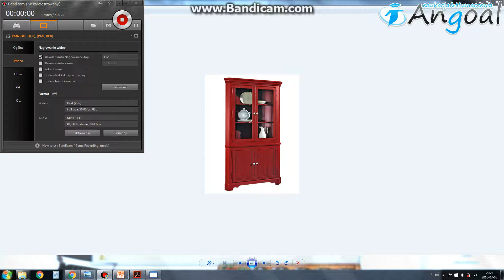Angoal Lesson2 - What's in the kitchen? Co jest w kuchni?